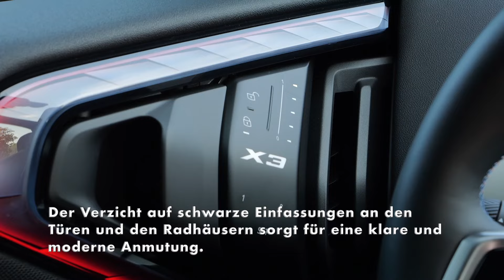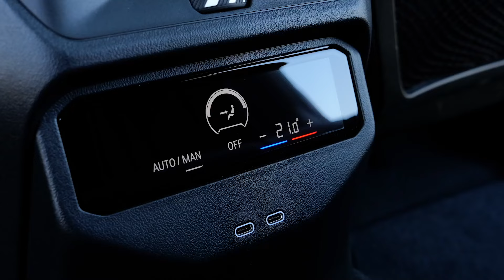Der neue BMW X3 - Markante Silhouette mit dynamisch gestreckter Dachlinie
Großzügige, sanft modellierte Flächen kennzeichnen auch die Seitenansicht des neuen BMW X3. Die markante Silhouette wird von dezent ausgeprägten Charakterlinien gegliedert, die reizvolle Licht- und Schatteneffekte erzeugen. Einen Kontrast zu der harmonischen Flächengestaltung setzen die stark konturierten Seitenschweller. Im für BMW X Modelle typischen Stil sind die großen Radhäuser leicht quadratisch angeformt. Darüber hinaus sind die Radausschnitte minimal nach vorn geneigt. Der Verzicht auf schwarze Einfassungen an den Türen und den Radhäusern sorgt für eine klare und moderne Anmutung. Der neue BMW X3 verfügt außerdem über bündig integrierte Türgriffe.
Die charakteristischen Proportionen eines BMW X Modells erhalten durch die lange, weit ins Heck reichende Dachlinie eine sportliche Anmutung. Dynamisch gestreckt wirkt auch die Seitenfenstergrafik. Ihre Schachtleiste steigt im Bereich der hinteren Tür leicht an und mündet in den markentypischen Hofmeisterknick. Serienmäßig sind die Fenstereinfassungen des neuen BMW X3 zweifarbig gehalten. Die Schachtleisten sind ebenso wie die Außenspiegelfüße und die serienmäßige Dachreling in Aluminium satiniert, alle weiteren Elemente in Schwarz ausgeführt.